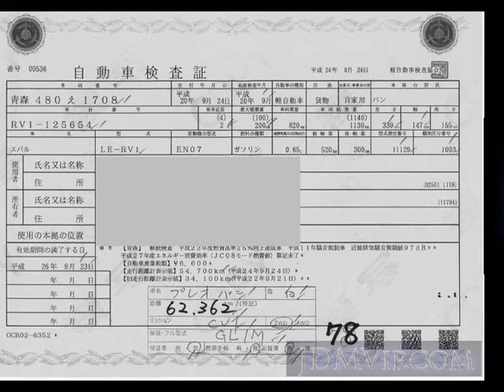2008 SUBARU PLEO A RV1 - Japanese Used Car For Sale Japan Auction Import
2008 SUBARU PLEO A RV1 - Japanese Used Car For Sale Japan Auction Import RV1,SUBARU,PLEO,A,ORIX Sendai Nyusatsu,jdmvip,vip,jdm,cars,japan,jdmvip.com,japanesecars,usedcars Japanese Used JDM Car For Sale At Auction in Japan for Import